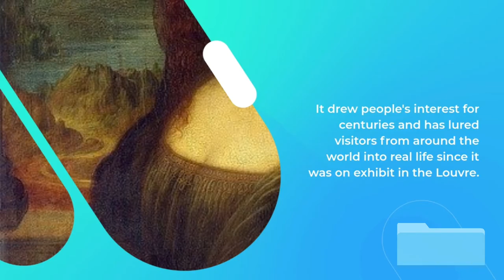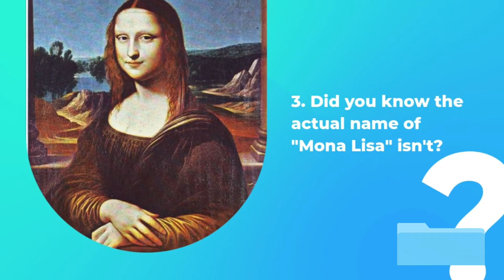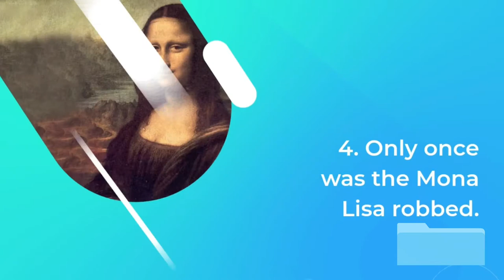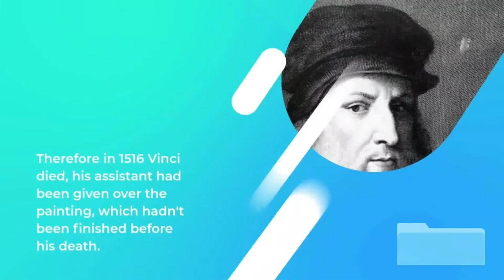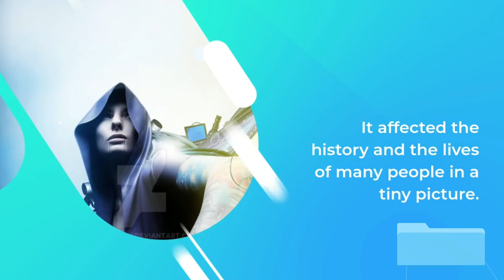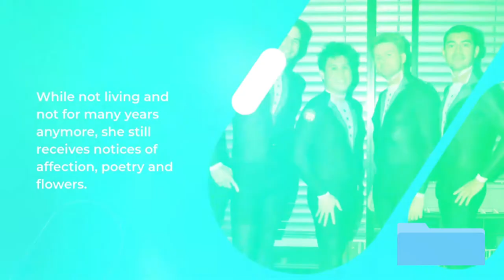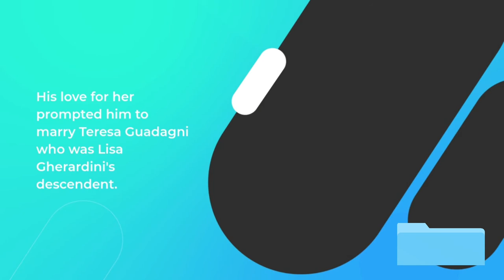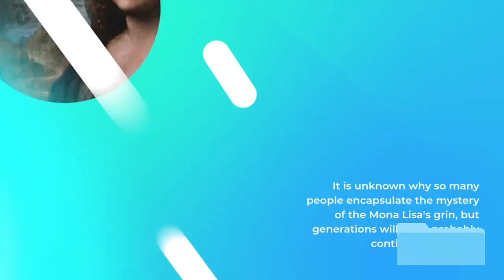6 unique facts about monalisa paintings on earth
HELLO WORLD
6 unique facts about monalisa paintings on earth
monalisa fact,
fact bhai monalisa,
monalisa painting facts,
monalisa fact teach